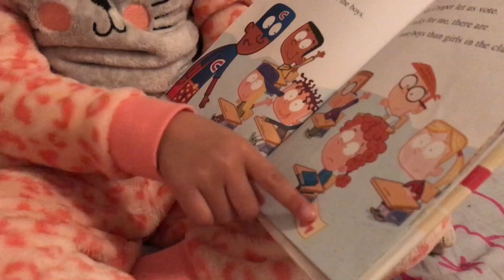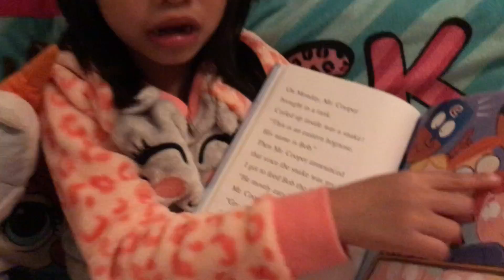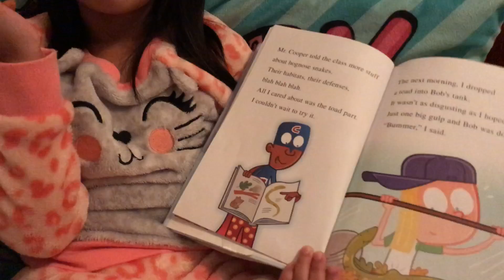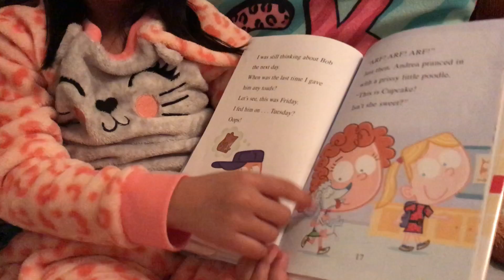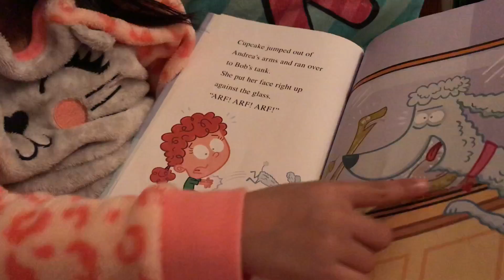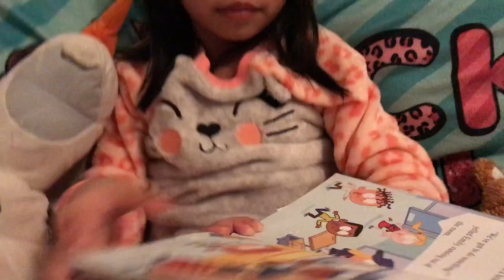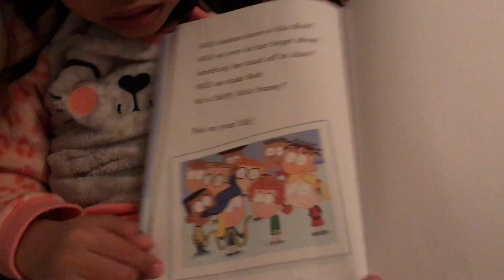English Story For Beginner " My Weird School" Read by Rortika